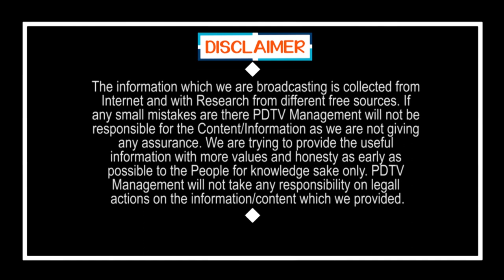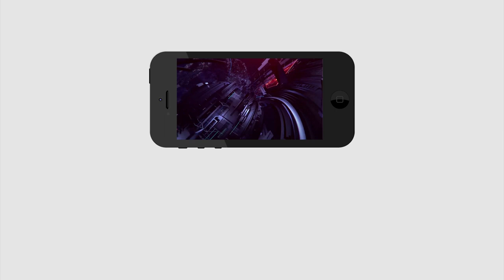Former TDP MLA Kadiri Baburao join in YSRCP | వైసీపీలో చేరిన మాజీ టీడీపీ ఎమ్మెల్యే కదిరి బాబురావు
వైసీపీలో చేరిన మాజీ టీడీపీ ఎమ్మెల్యే కదిరి బాబురావు | Former TDP MLA Kadiri Baburao join in YSRCP | PDTV News